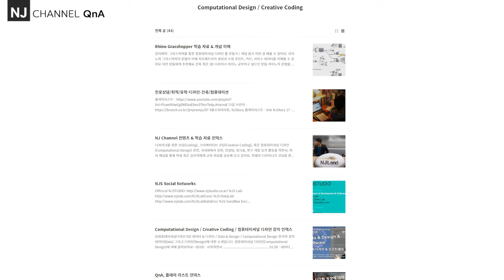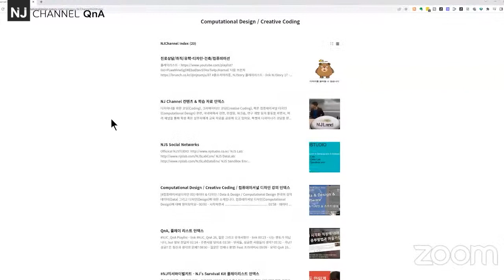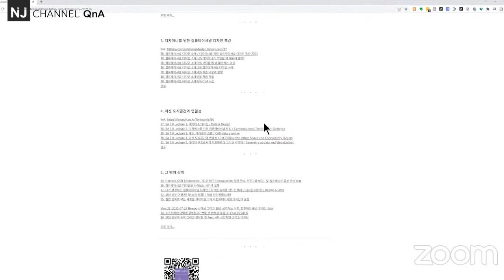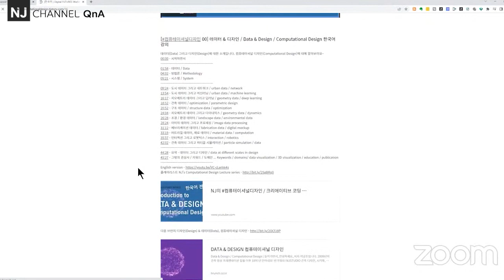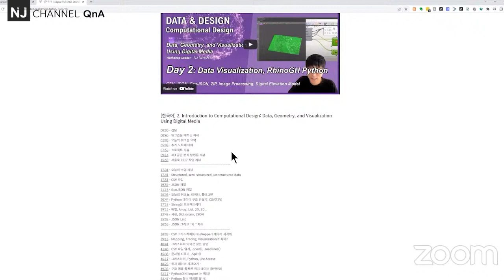RhinoPython Q 13 스터디 후 / 스터디 목적을 생각해보면 / 그리고 앞으로의 준비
00:00 - 스터디의 목적 리마인드
02:43 - 스터디의 개인화
04:45 - 발표의 예를 들면
06:05 - 다양한 예를 들면
09:19 - 남주님 발표
10:25 - 발표에 관해
12:22 - !가장 중요한 것은?
13:30 - NJ채널 학습자료 설명